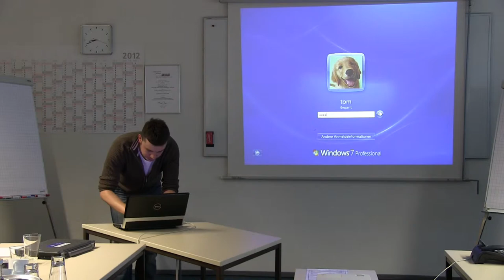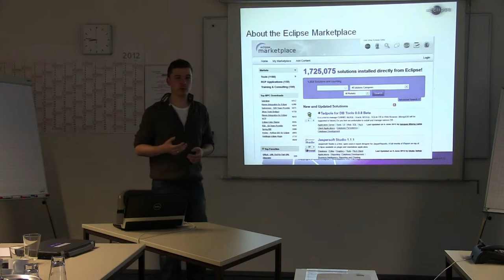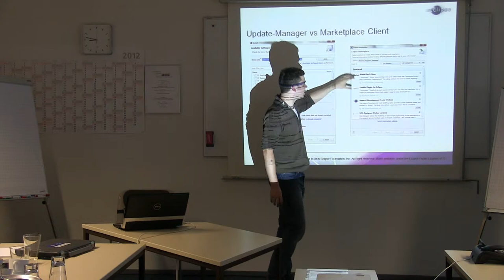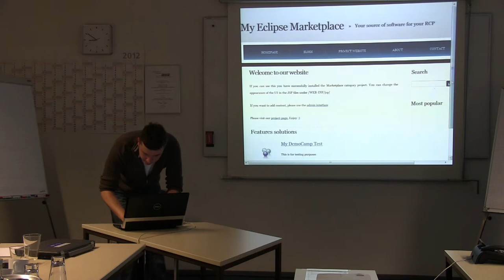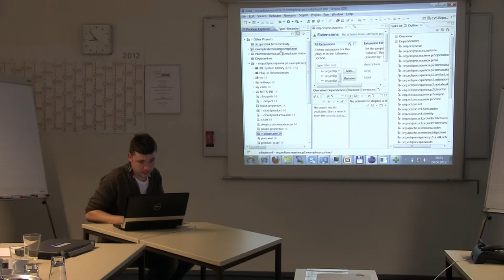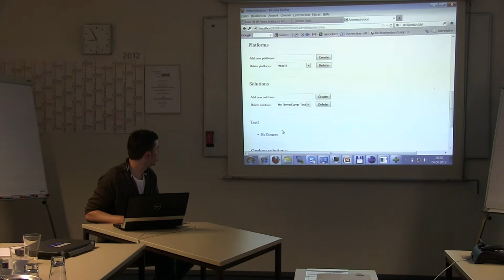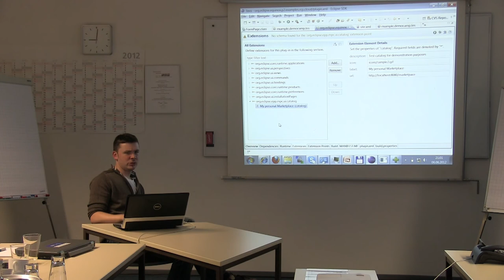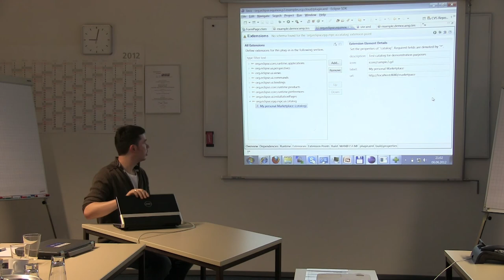Integrating the Eclipse Marketplace Client in your own Eclipse products - Eclipse DemoCamp Nuremberg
Tom Seidel - Integrating the Eclipse Marketplace Client in your own Eclipse products